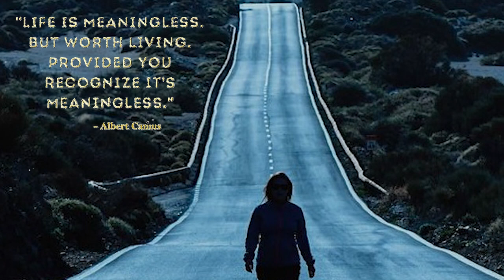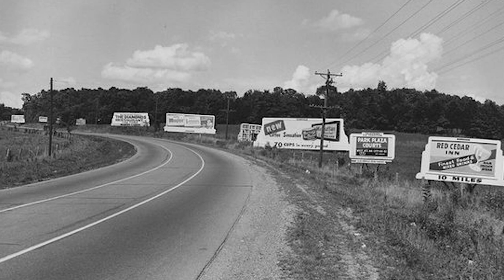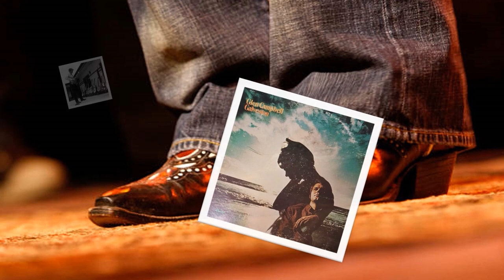The Righteous Bojambo #102 - Singing In The Wire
In 1968, Glen Campbell had a giant crossover hit with Jimmy Webb's "Wichita Lineman".  We explore the accidental intersection between this magnificent song and John-Paul Sartre's seminal 1943 work "Being and Nothingness"